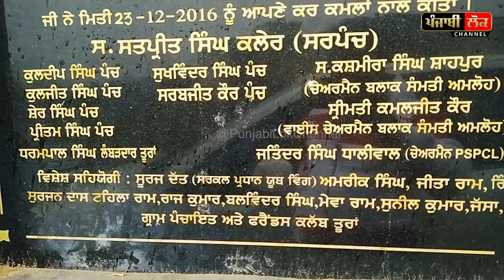ਬੀਬੀ ਜਗੀਰ ਕੌਰ ਨਾਲ ਫੋਟੋ, ਸੁਰਜੀਤ ਰੱਖੜੇ ਨਾਲ ਫੋਟੋ ! ਭਾਈ ਗੱਲ ਮੁੱਕਦੀ ਨਸ਼ੇ ਨਾਲ ਫੜ ਲਿਆ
Bibi jagir Kaur , Surjit Singh Rakhra  , Akali Dal, Akali Youth Wing